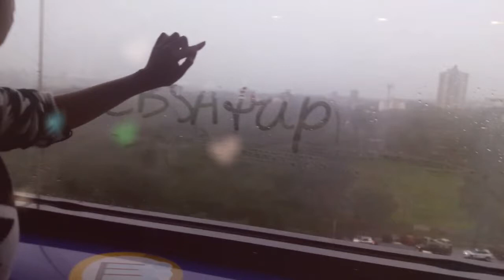Rafain Churrascaria Show | Últimos momentos em Foz do Iguaçu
Show latino no Rafain Churrascaria Show, com direito aos mais variados pratos, danças e instrumentos, e muitas surpresas no palco! Os últimos momentos da EBSAtrip. Vem ver!

Conheça os canais das lindas que embarcaram nessa viagem:
Naiane Zambotti